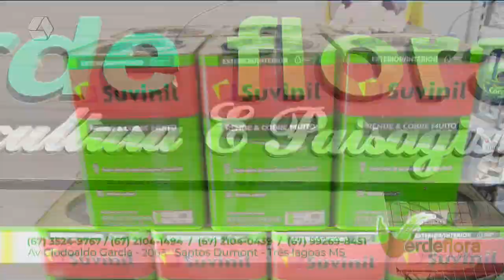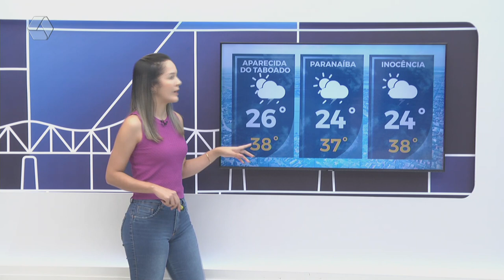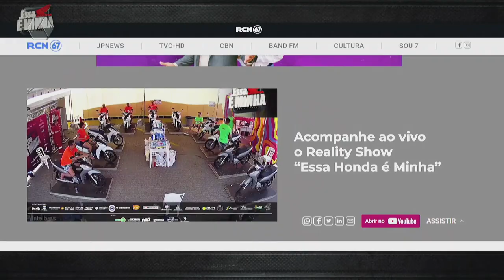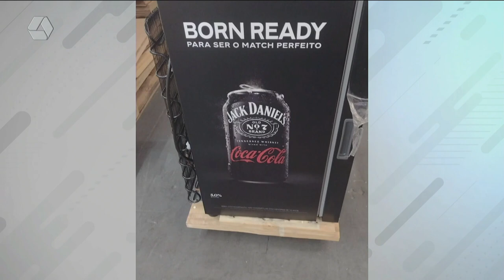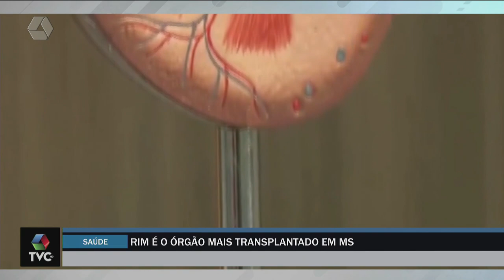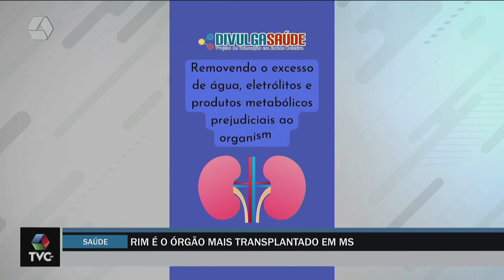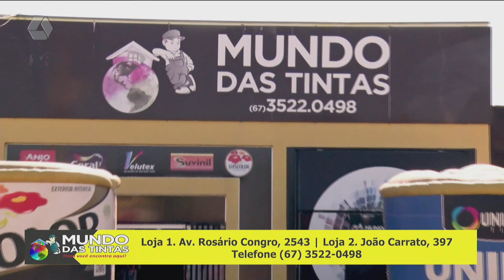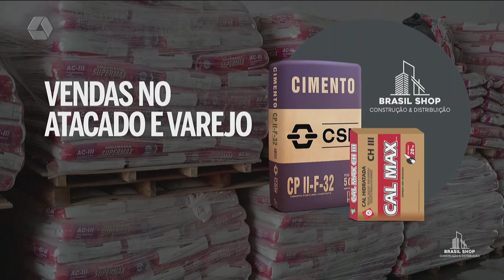TVC AGORA 19/01/2024